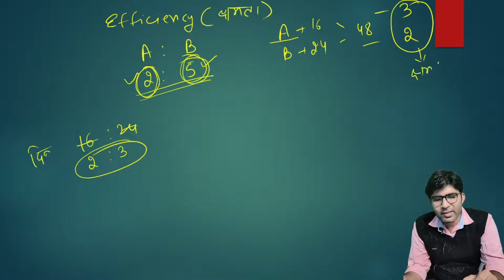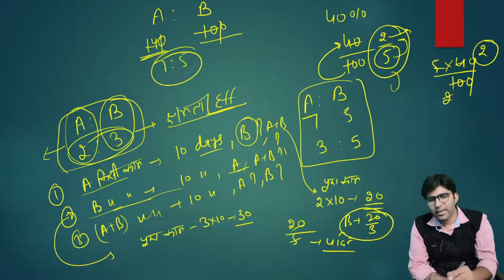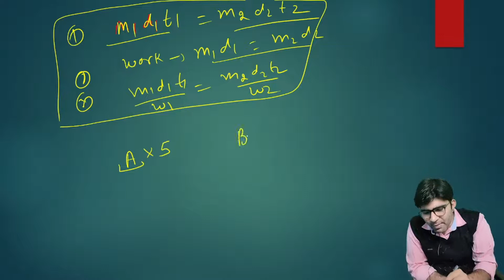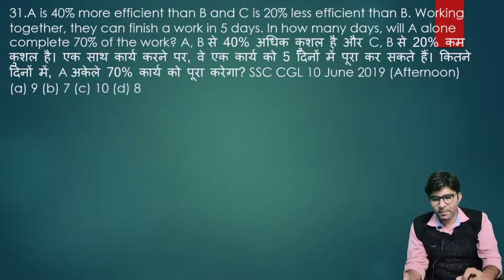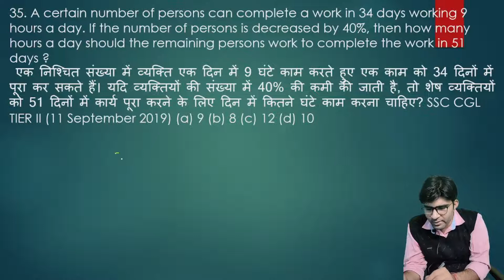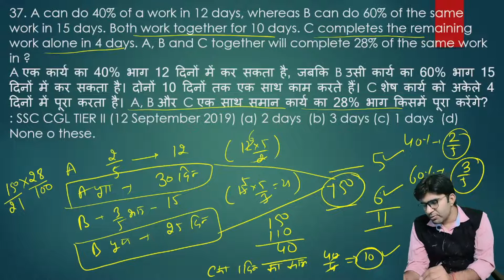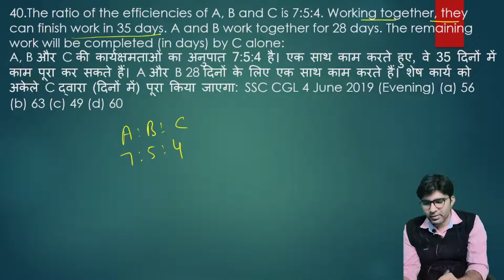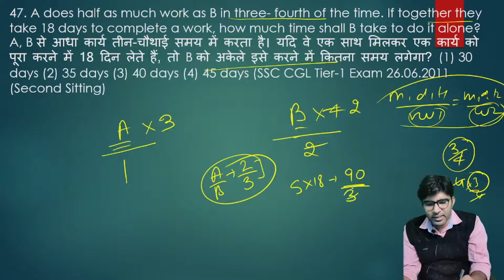Time and Work(TCS BASED) (समय और कार्य) Part-3 Useful for CET,SSC CGL,CHSL,CPO,DP, UP SI etc.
Concept of Efficiency